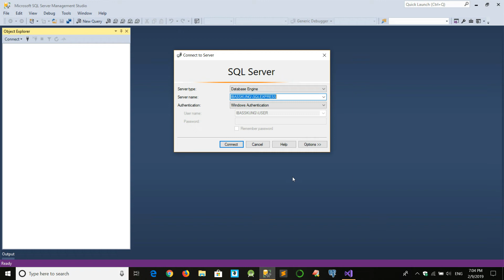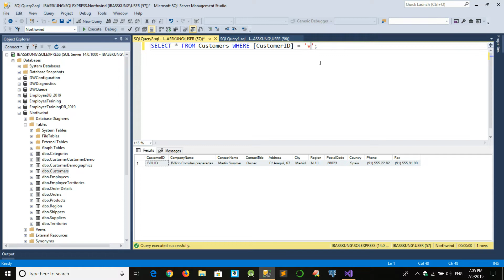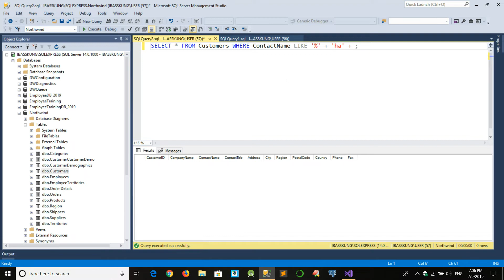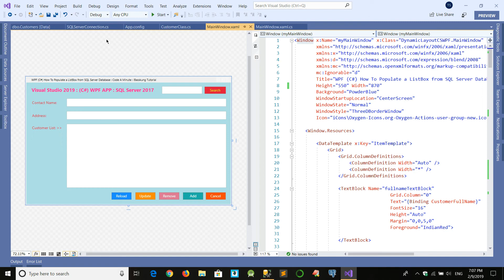SQL Server 2017 : Select Query Using Like Operator and (%) Wildcard Character